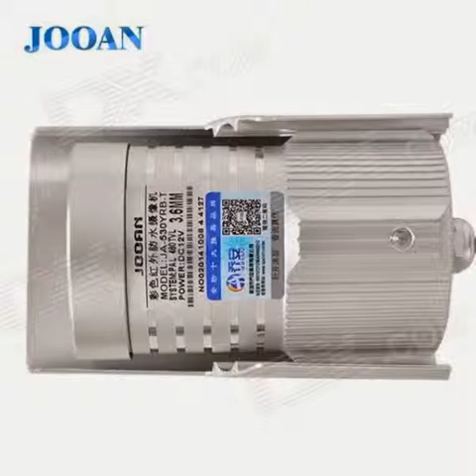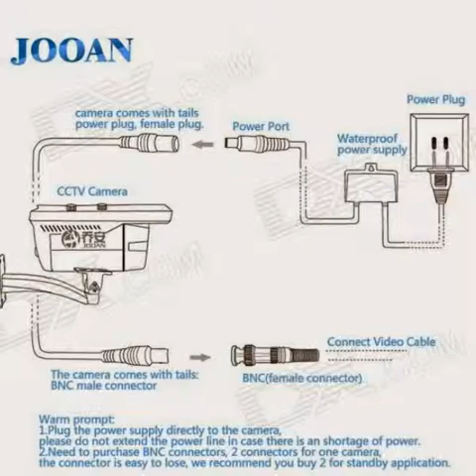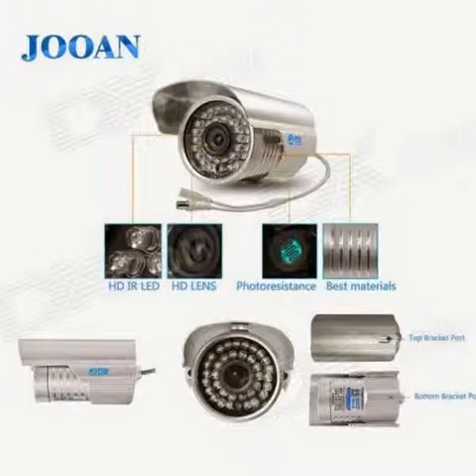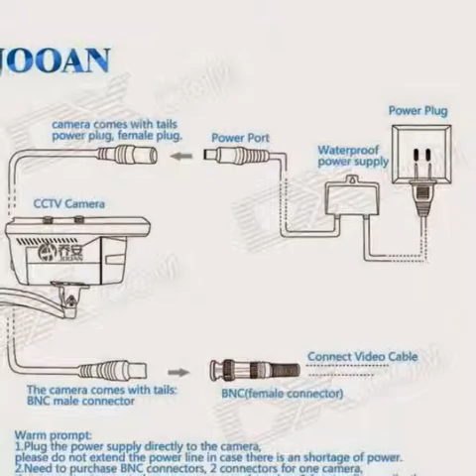JOOAN Waterproof 1/4" CMOS HD Bullet Security CCTV Camera w/ 36-IR-LED - Silvery White (PAL / SECAM)